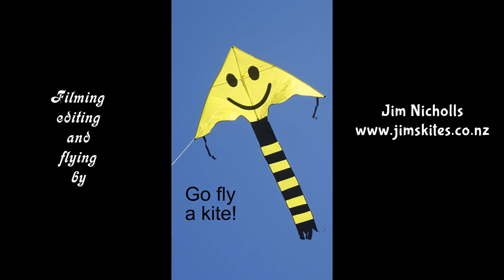Little Bull Kite by Li Xiaohu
My 814th kite video.  This is another in the Flying Buddy series from Colours in Motion, designed by Li Xiaohu and made by Weifang Kaixuan Kite Factory.  Although the kites are very similar in concept, the different animal characters and their cute expressions make them all interesting.